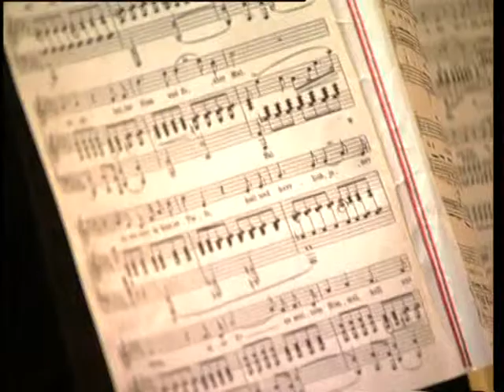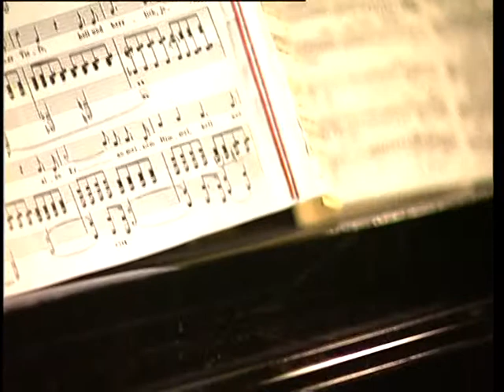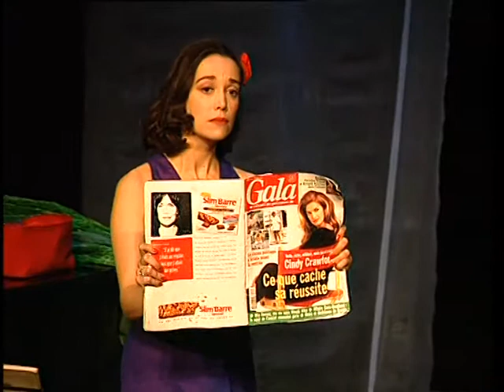Entre Vues 1995 " The Larh Ascending " - Isabelle Dumont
Une cantatrice donne en récital les Frauen Liebe und -- Leben Lieder de Robert Schumann, ce cycle de 8 chansons qui célèbrent merveilleusement la femme -- ses joies, ses émois, ses douleurs -, en hommage à celle de Schumann, Clara.  La cantatrice s'appelle aussi Clara.  Voilà pourquoi ce répertoire lui tient à cœur sans doute...  Mais lui tient également à cœur la romance pour violon et orchestre de Ralph Vaughan Williams, The Lark Ascending, composée elle aussi pour une femme, la soliste Marie Hall.  Cette romantique montée musicale d'une alouette dans un ciel d'été est tellement à l'image de ce que Clara voudrait être : un oiseau chanteur en progrès continu, une diva ivre de ses succès et de sa propre voix, une référence de beauté et d'élan pour le monde ! Mais ce soir, sa voix part dans d'autres directions que le chant -- il aura suffi d'un malheureux incident de chaussure pour que Clara se mette à parler, parler... comme si elle n'avait attendu que ça.  Des désirs insatisfaits de la star qu'elle ne sera pas, de l'ego des artistes, du sens de l'art dans le monde, et dans sa vie à elle -- et dans sa mort aussi -, de sa fidélité à l'utopie malgré les vicissitudes que son exercice entraîne.  Son récital se mue ainsi progressivement en drôle de confession, mi-sérieuse, mi-comique, faite de digressions et d'anecdotes sur les questions, les désirs qui la travaillent, avec de brusques retours au chant.  Une pianiste muette est l'actif contrepoint de ce débordement de paroles, qui attend, avec une neutralité toute professionnelle, le bon-vouloir-chanter de l'artiste, puis qui entre aussi peu à peu dans son histoire, pleurant par-ci, riant par-là, oubliant le lieu et l'heure.  Pas tout à fait cependant : c'est elle qui donnera le signal du départ en quittant brutalement la scène ; laissant la cantatrice sans voix, mais pour un temps seulement, le temps de lâcher une vibrante profession de foi en l'art et d'entonner un dernier lied, a capella...